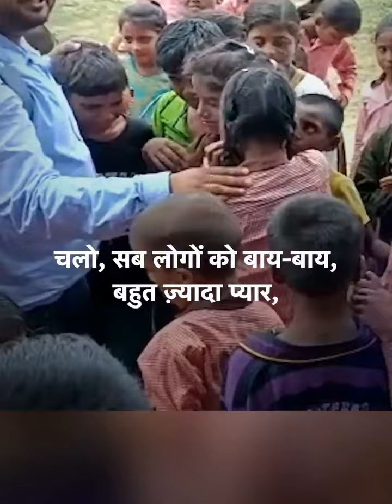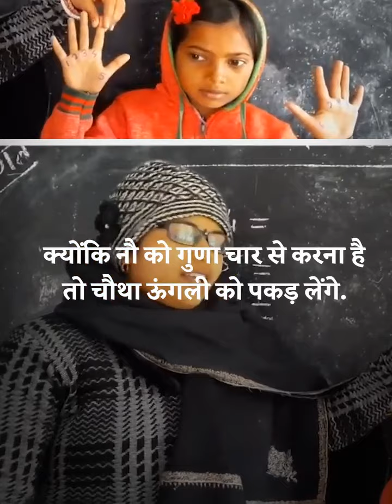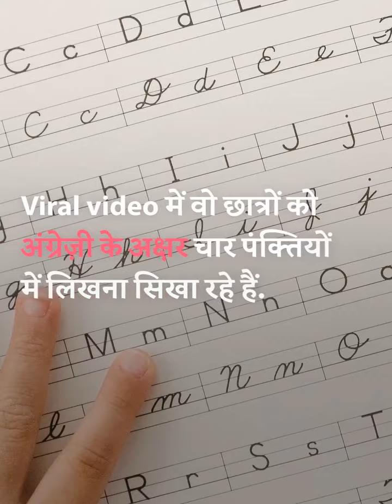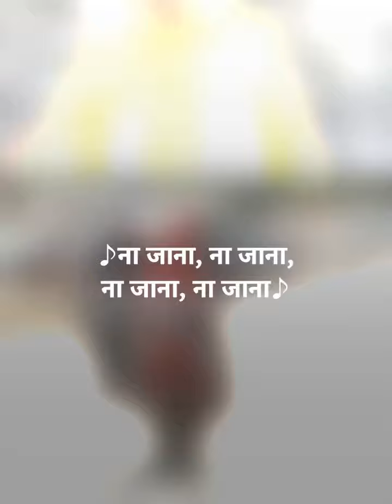Top viral Teachersof 2022 in india#Teacherwhoareexample for society#ROLE MODEL TEACHER'S#pkdasfacts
Top viral Teachers of 2022 in india#Teacher who are example for society#ROLE MODEL TEACHER'S
Shivendren baghel
Ruby Kumari#shahrukh tweet on Ruby video
SINGER Teacher
Dancer Teacher
Cop as a Teacher#Police who teaches
pk das facts